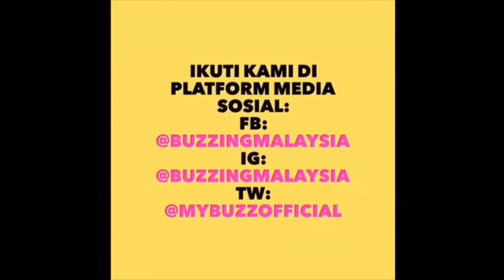Zamani Terselamat oleh Imuniti Dato Seri Alif Syukri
Detik-detik mendebarkan Zamani tersingkir tetapi dengan kuasa imuniti yang ada pada Dato Seri Alif Syukri menyelamatkan beliau dan meneruskan pertandingan pada minggu seterusnya.